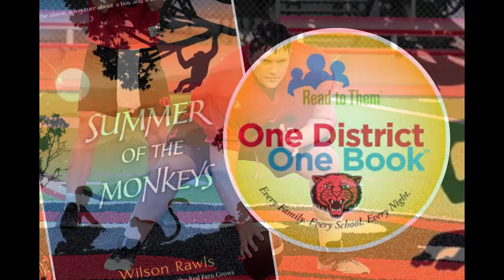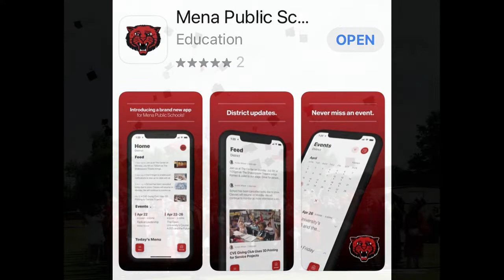2022 FAIR VIDEO